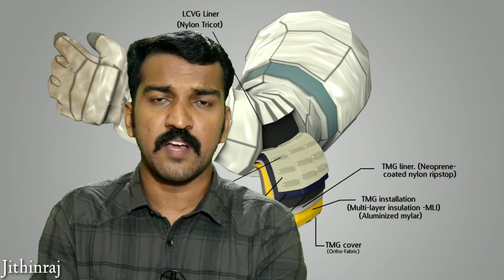what is The Importance Of Space Suit - JR SUDIO-Sci Talk Malayalam